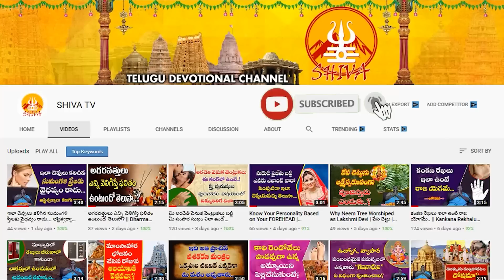మిధునరాశి జూన్ 2023 రాశి ఫలితాలు | mithuna rasi Phalithalu June2023 | mithuna Rashi | Gemini horosco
మిధునరాశి జూన్ 2023 రాశి ఫలితాలు | mithuna rasi Phalithalu June2023 | mithuna Rashi | Gemini horosco-Shiva Channel